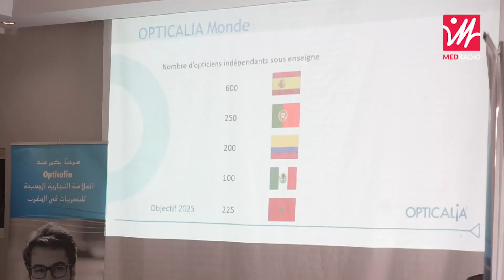أوبتيكايا العالمية.. مجموعة كبرى للنظارات والبصريات تختار العيون انطلاقتها الأولى في المغرب